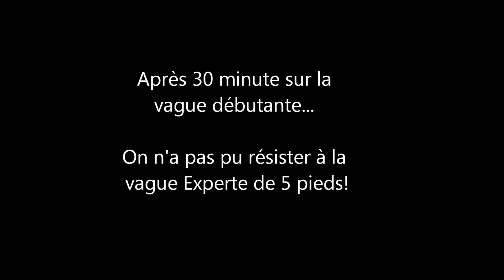Oasis Surf- Vague Experte (Youtube Edit)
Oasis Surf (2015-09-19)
Vague Experte de 5 pieds

Surfer : Yuan et Christian